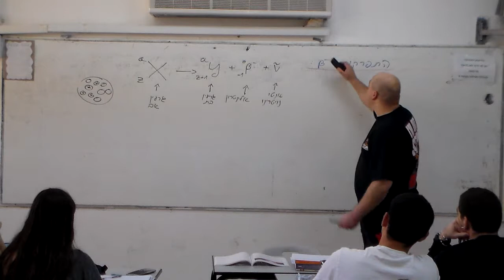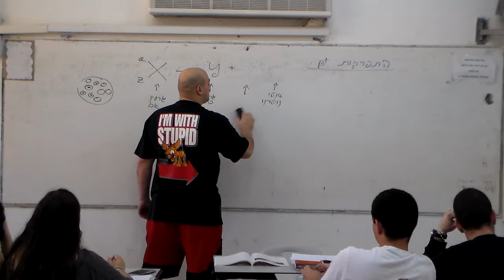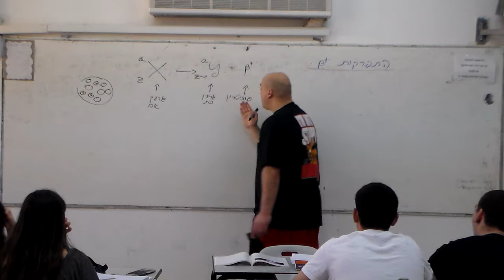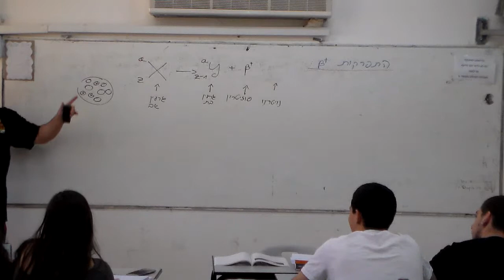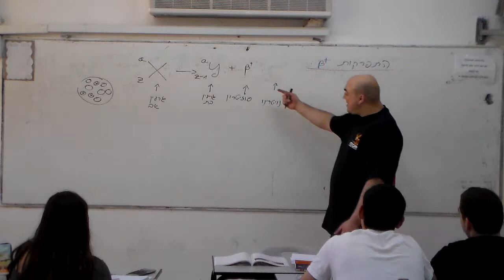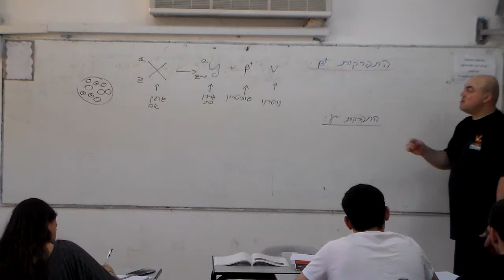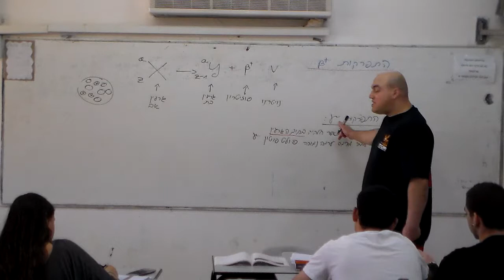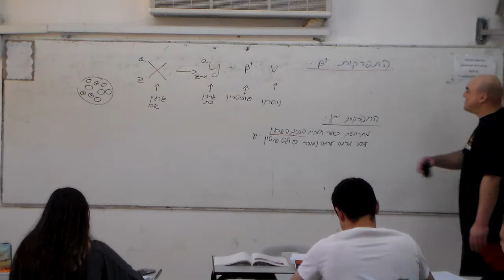הגרעין - חלק 3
בשיעור זה למדנו: הגדרות ומונחים בגרעין, הכוח הגרעיני החזק והתרומה שלו ליציבות הגרעין, סוגי התפרקויות (אלפא, בטא, גאמה), קצב דעיכת גרעיני אב לגרעיני בת
מה לא למדנו בשיעור זה: אנרגיית קשר גרעינית, מדד ליציבות הגרעין, שקילות מסה-אנרגיה והקשר שלה לאנרגיית קשר גרעינית, מיזוג והיתוך גרעיני.